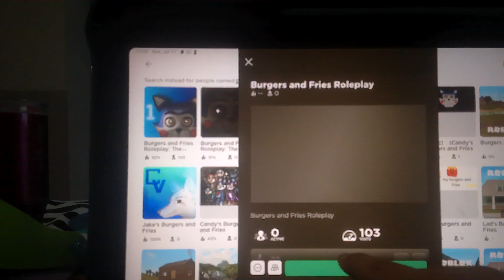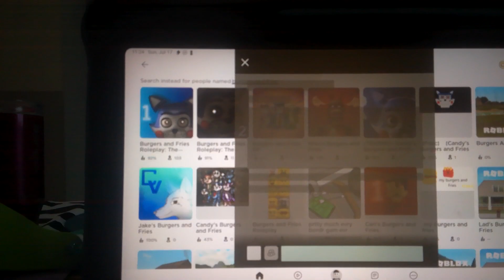Dun Bum Done